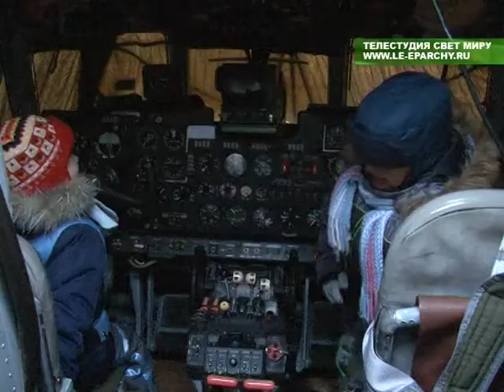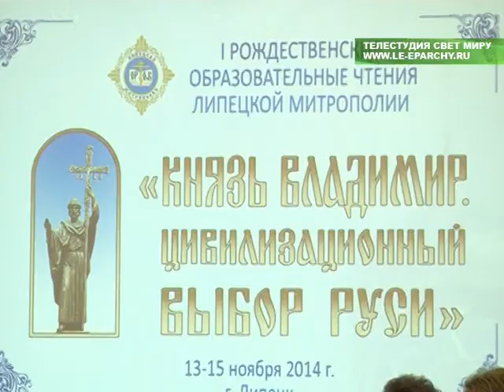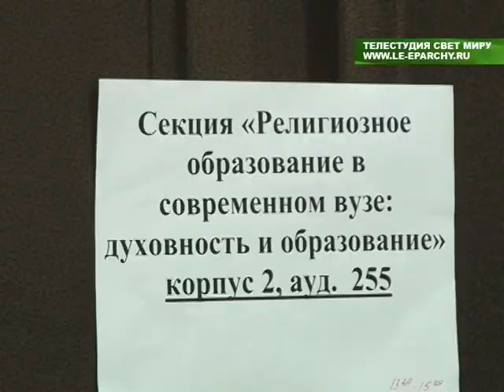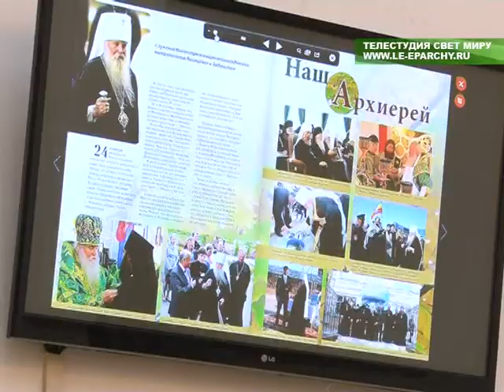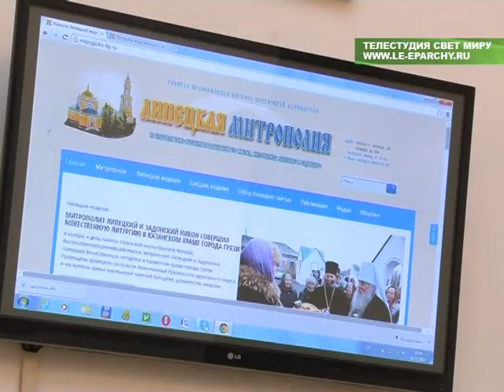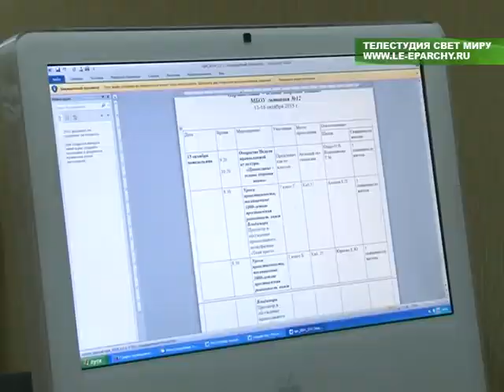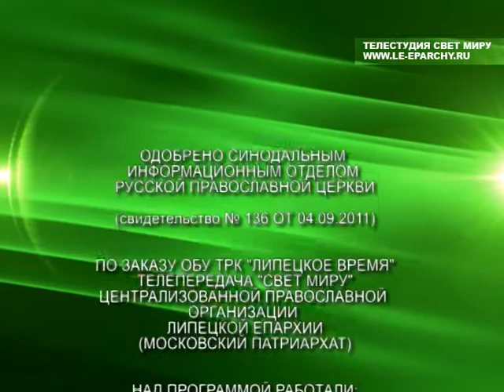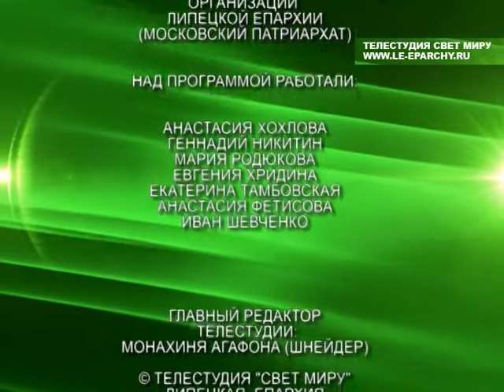Свет миру №432